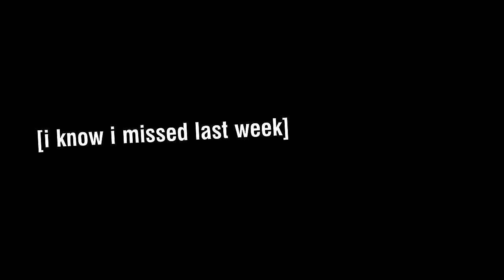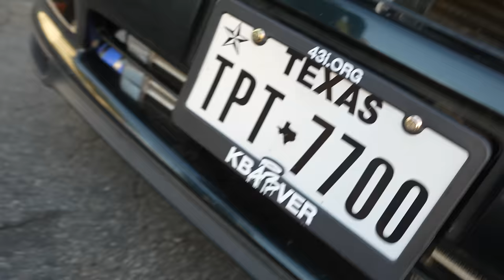Toyota Tacoma With A Turbo HONDA 500hp Engine Swap | Build Breakdown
Serg's 2007 Toyota Tacoma is INSANE! He custom built his own swap kit to fit a Turbocharged Honda K24 engine in it. Along with fitting an Nissan 240SX rear subframe to make this thing as nimble as can be!

follow all of these or i will break your car